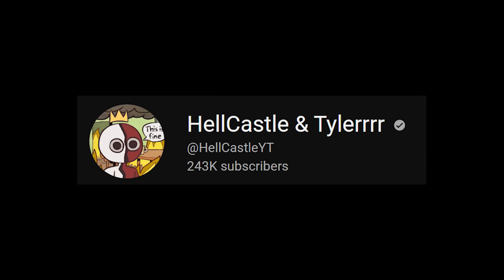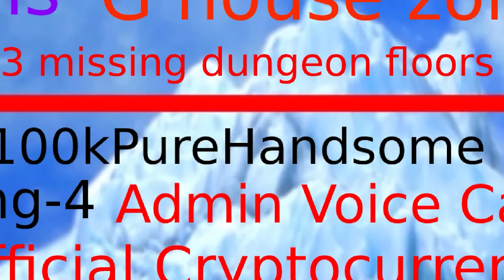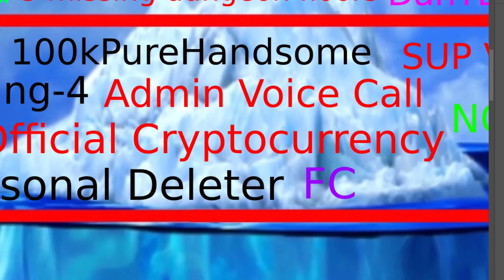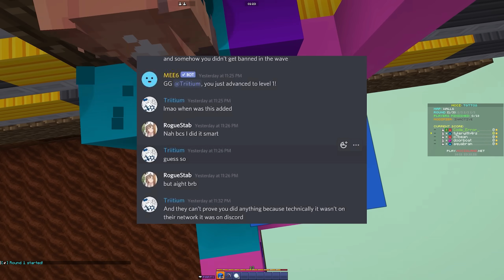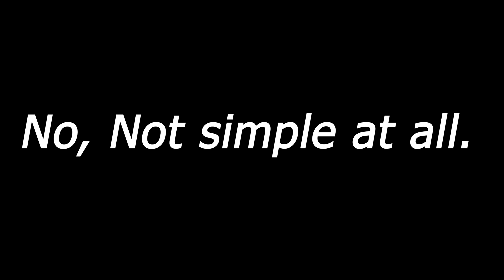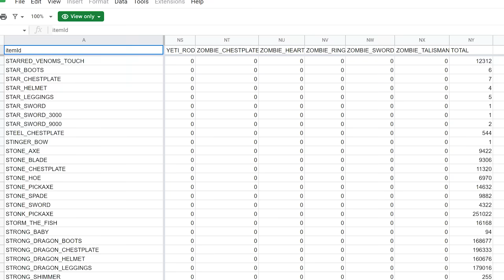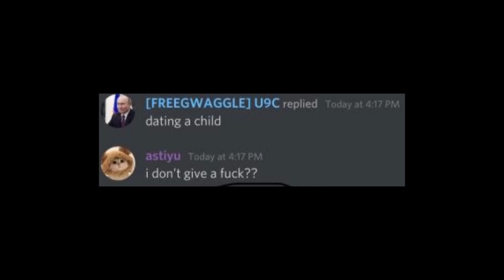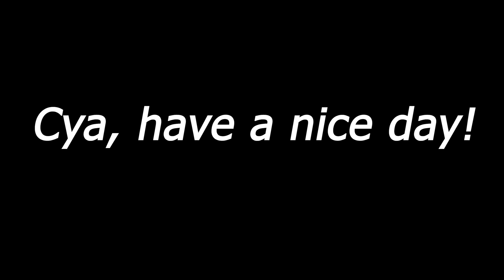The Ultimate Skyblock Iceberg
Hello, sorry for not uploading for a while, here's a very very long video.

Get the blanca hat to have a cat on your head 24/7 whilst you mindlessly grind for items!

Chris Christodoulou - Disdrometer / Parjanya.
C418 - Droopy Likes your face / Chris / Stal / Wait / Droopy Likes Ricochet.
LEMMiNO - Encounters / Blackout / Moon.

Timestamps :
Intro : (0:00)
Layer 1 : (1:16)
Layer 2 : (10:05)
Layer 3 : (26:12)
Layer 4 : (43:30)
Layer 5 : (52:11)
Layer 6 : (59:32)